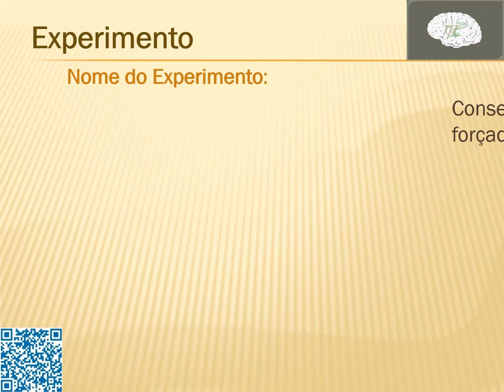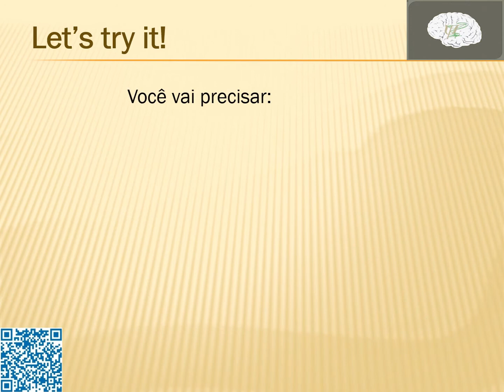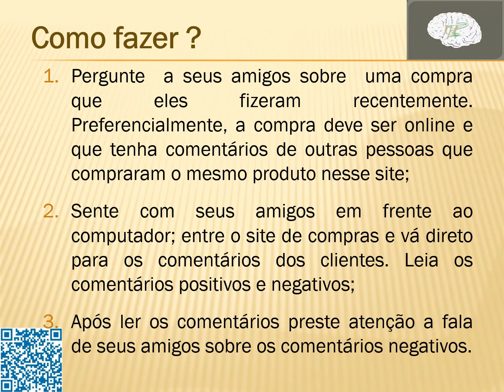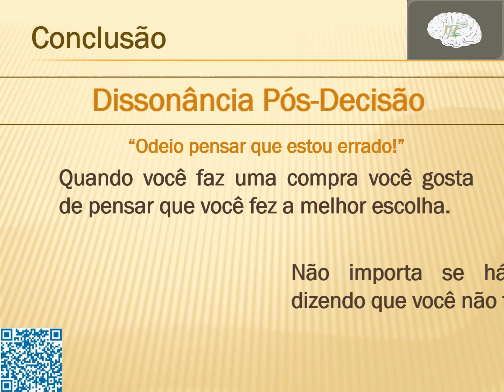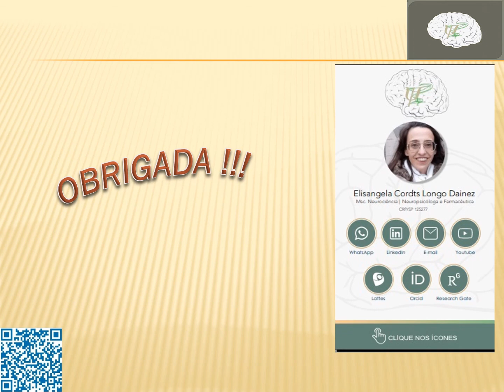Psicologia e Neurociências: Dissonância Pós Decisão (Festinger e Carlsmith)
Nós detestamos estar errados. Nós detestamos ser inconsistente.
Se em um momento você é a favor de algo, mas em período posterior você é contra isso ...Você pode se sente desconfortável.

Olá pessoa bem vindo ao meu canal NeuroPsyPharm. Meu nome é ELISANGELA e estou aqui para apresentar conteúdos de NEUROCIÊNCIAS e de SAÚDE MENTAL.

DissonânciaPós-Decisão